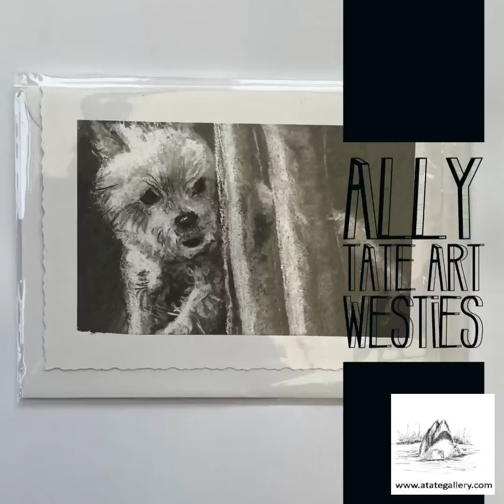Ally Tate Art Westies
Stall 316: ATATEGALLERY

Bringing out the cute stuff who can resist? 🐾🐾